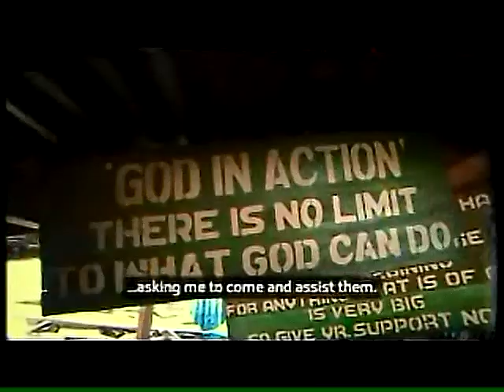Child abuse in Gods name in Africa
Skype user name: ThePeacefulAtheistt